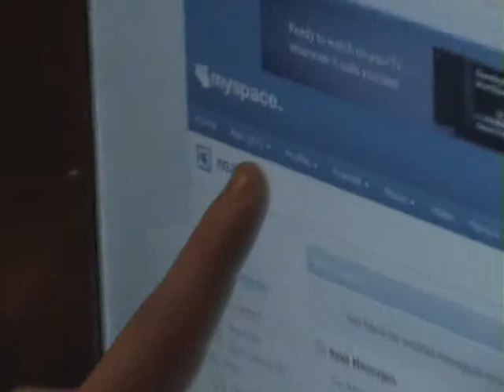The Smallvilles - Video Snippets - 05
This is the pre-production snippets from The Smallvilles 'seeyalatersophie... diaries'